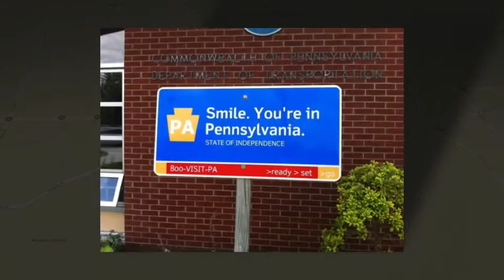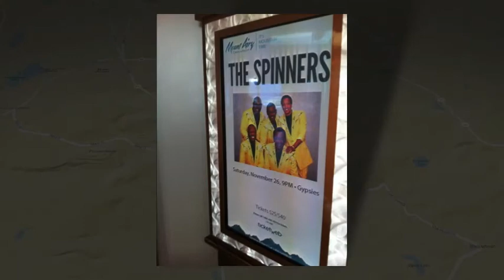Uncle Tour 11 NYC 1st edi 1